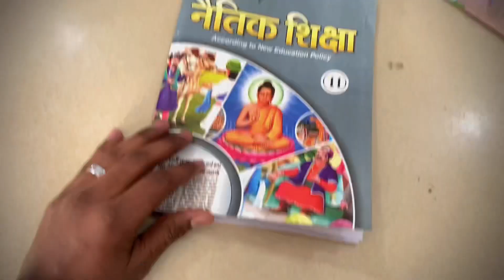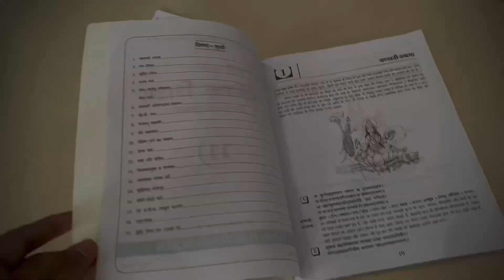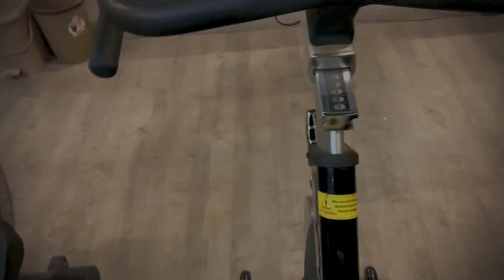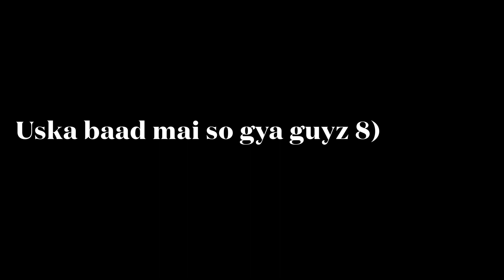Book information mission successfully done ✅😂 | leg session 🔥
So in this video I will show how to complete book information task 😂😂 after all guyz l was kindling 😘 so please guyz watch this video till the end 🥹✌️ lots of love peace ✌️❤️